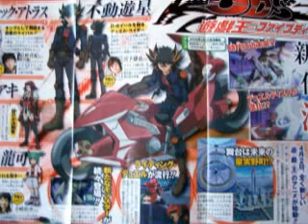The Yu-Gi-Oh: The Abridged Series Christmas Special of 2008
Created by LittleKuriboh.

27/12/2008
#22 - Most Discussed (This Week) - Comedy - Netherlands
#9 - Top Favorited (This Week) - Comedy - Netherlands
#73 - Top Favorited (This Month) - Comedy - Netherlands
#13 - Top Rated (This Week) - Comedy - Netherlands
#98 - Top Rated (This Month) - Comedy - Netherlands

11/01/2009
#53 - Most Discussed (This Month) - Humor
#33 - Top Favorited (This Month) - Humor
#53 - Top Rated (This Month) - Humor